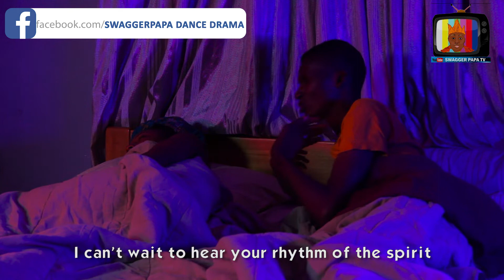MY GARDEN OF EDEN 7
Come and minister to me. The couple on their matrimonial bed. You need to watch till the end.

Facebook Page: Swagger Papa Dance Drama